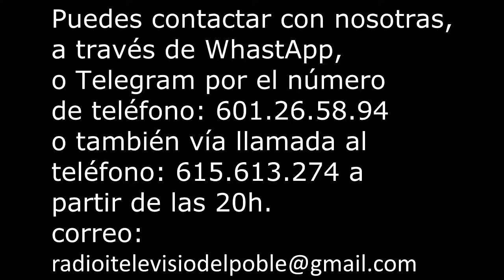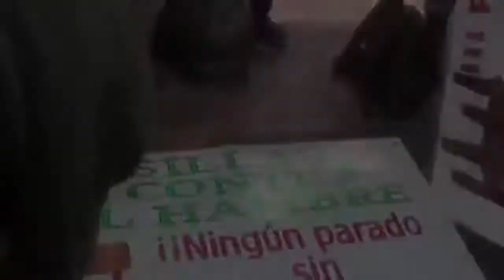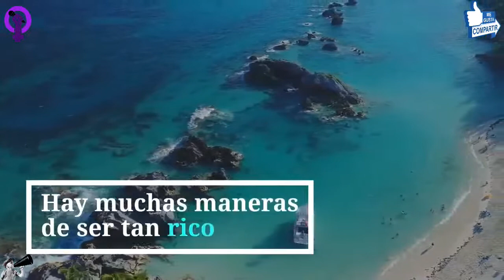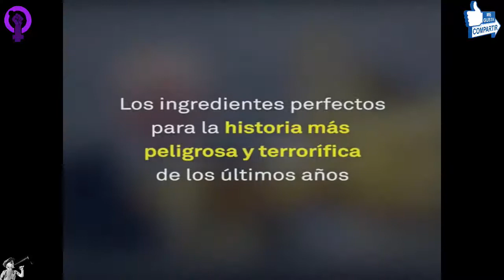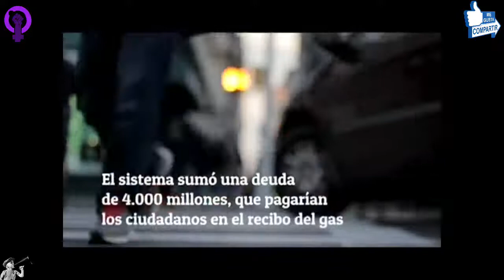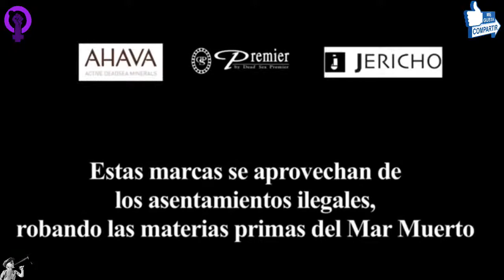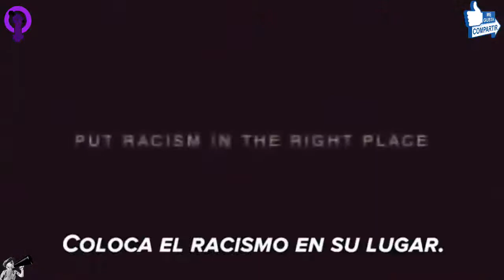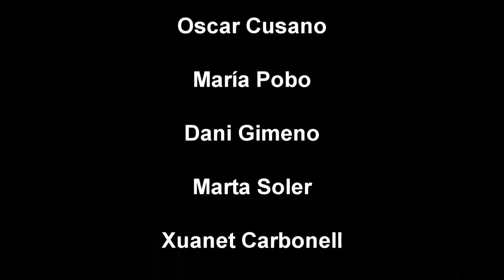"Otra Vuelta de Palometa" con Toni Carrión y Dioni Domínguez.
Como cada 15 días  "Otra Vuelta de Palometa" con Toni Carrión y Dioni Domínguez, de Sillas Contra el Hambre Valencia y Marea Básica